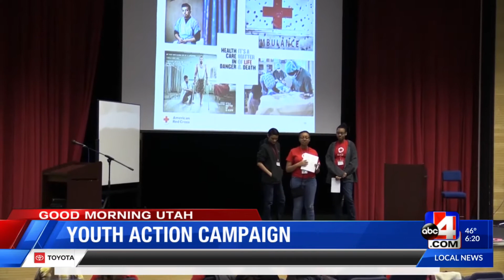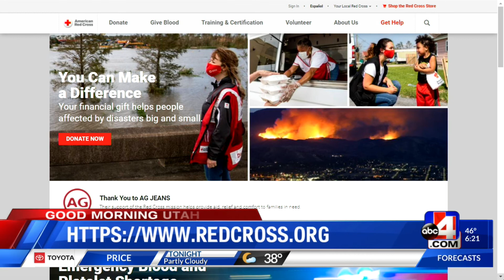RED CROSS IHL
RED CROSS IHL 6a gmu sept 29th